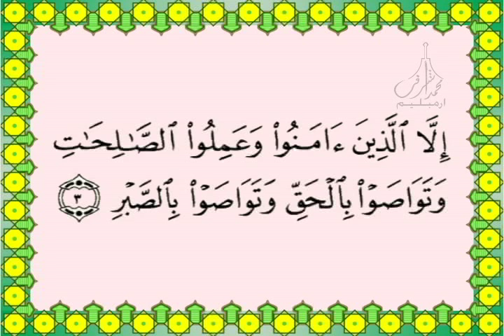103 Surah Al Asr سـورة العـصـر Holy Quran Recitation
103 Surah Al Asr سـورة العـصـر
Holy Quran Recitation by Sheikh Saud Al Shuraim